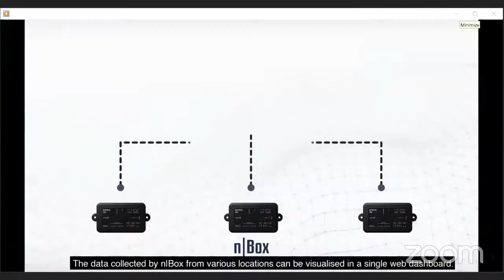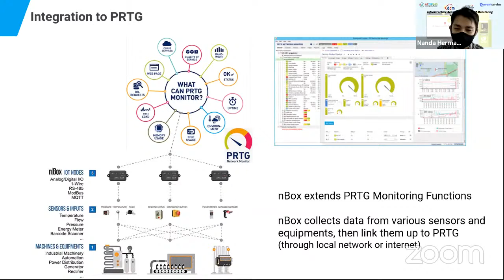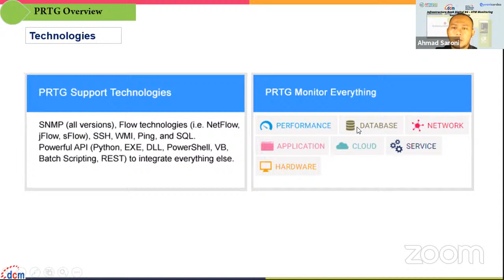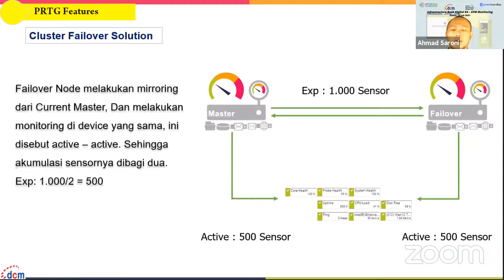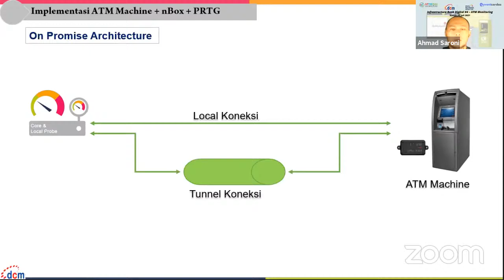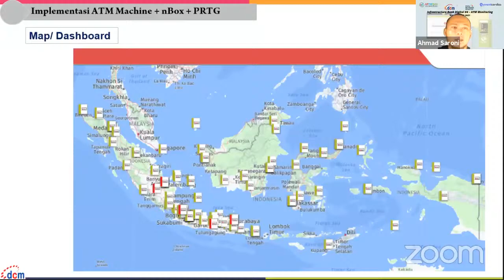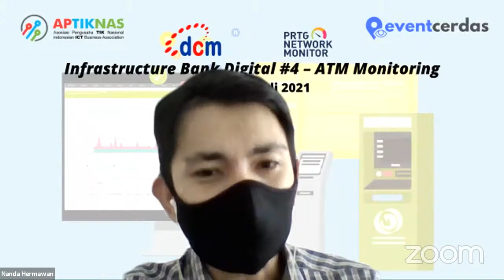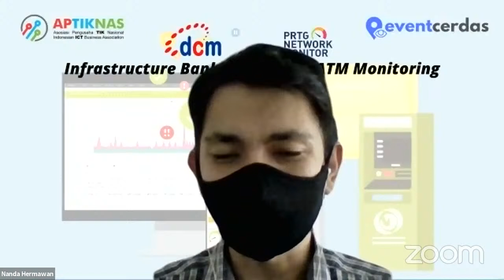INFRASTRUCTURE DIGITAL BANK Day#4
ATM MONITORING using SMART IOT & PRTG

Pelajari bagaimana teknologi Internet of Things (IoT) bisa digunakan untuk memonitoring banyak hal, termasuk ATM (Automatic Teller Machine) di perbankan, dikombinasikan dengan PRTG sebagai dashboard monitoring.
Speaker : Nanda Hermawan & Ahmad Saroni
Moderator : Fanky Christian